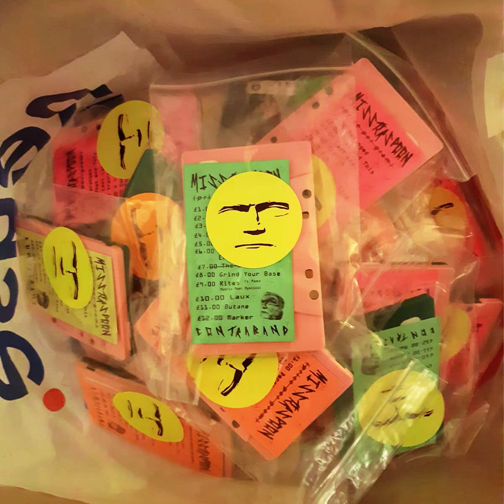Missterspoon - This And That